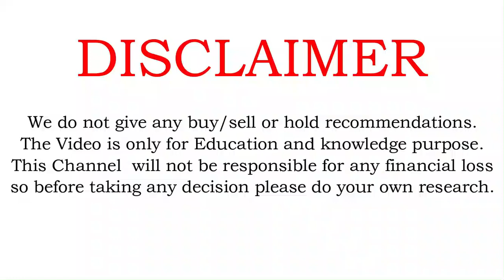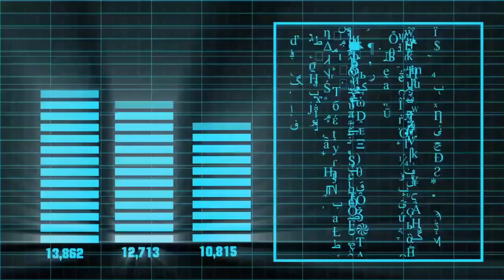Affect of corona on Salary of Government Officials in India.Will it affect share market ?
Main companies are cutting salary of its employees due to corona Affect.Due to this the amount of money spend by common people may decreases in coming month which will create negative impact in economy and share market.In this video you will get information of new salary of Government Officials

Also, check our other videos related to INVESTMENT

1) OWNER OR CUSTOMER WHICH IS GOOD. SECRET WHICH BANK  HIDE FROM YOU. Bank മറച്ചു വെക്കുന്ന സത്യങ്ങൾ

In this video we will give idea about 4 top Indian stocks for long term investment which will create huge wealth for you in long run.
The questions answered in this video are as follows
# STOCKANALYSIS MALAYALAM